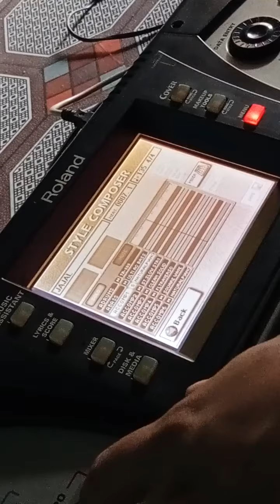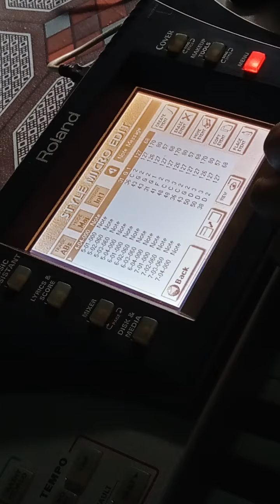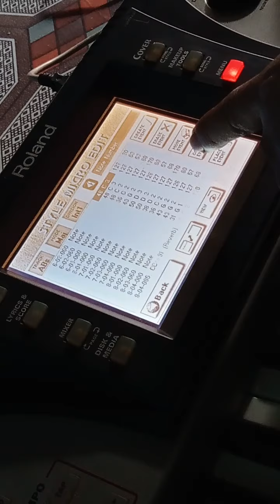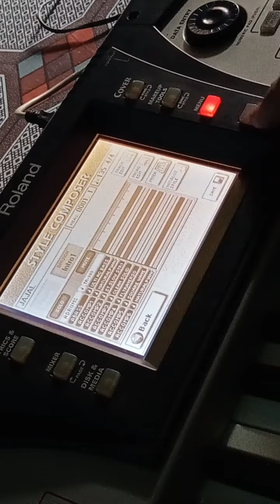belajar edit Roland E50